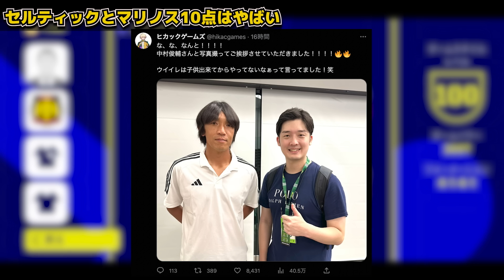【衝撃】持ってたら絶対使って！無料で獲得できるエピックの中に使用感最高の選手がいました...【eFootball/イーフト2023アプリ】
本日はeFootballアプリの動画です！久々の試合動画！
需要は少ないかもしれませんが、これからもちょいちょい試合動画は投稿スル予定です！
そして...近々あの企画の復活が...？！

※あとドナドーニもめちゃくちゃ強いです。マジで。